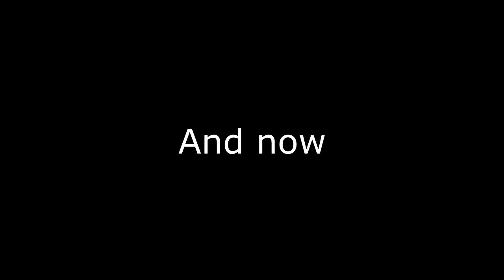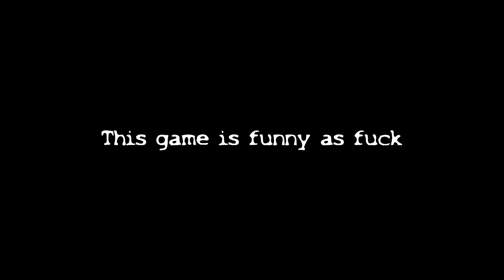Holdfast: Nations at War | Pork chops and other funny moments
This game is a trip fam...